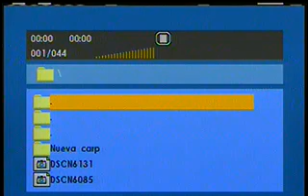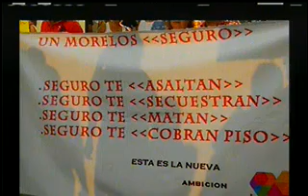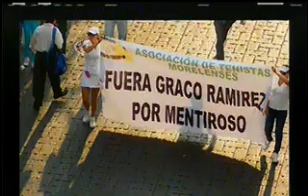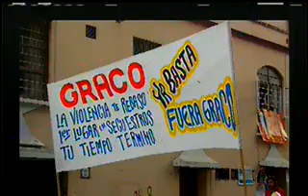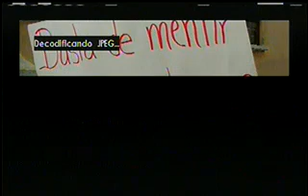Radio Puntual de México para el Mundo 1era parte 1 Abril14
Salen a la calle de Cuernavaca, más de 20,000, manifestantes, exigiendo paz, seguridad y no a la extorsión en Morelos, conduce Victor Carrillo, Griselda Campos y Luis Roberto Rodriguez.